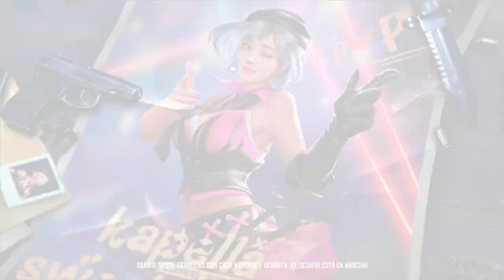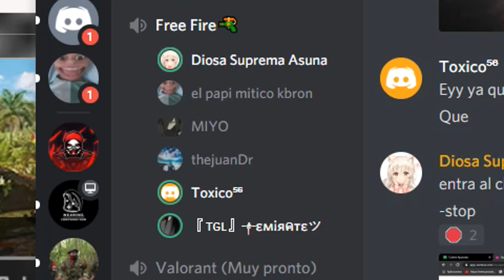||😝MINIJUEGOS CON MI NUEVO CLAN||SPOOKYGG😝||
😁Hellodaw gente bienvenido a un nuevo video, esta vez de Free fire en una partida de duelo de escuadras con varios amigos que estan loquisimos de la cabeza, Y presentando al nuevo clan by: SpookyGG "THE GALACTICS"😝

💖REQUISITOS PARA ENTRAR AL CLAN💖
REQUISITOS PARA ESTAR EN EL CLAN 'ͲᎻᎬ ᏀᎪᏞᎪᏟͲᏆᏟՏ💫':
- Ser activo en el clan.
- Rango Platino (mínimo).
- Al estar dentro, tener las siglas del clan que es:『ᴛɢʟ』(OJO, se dará tiempo obviamente para los que no puedan al momento)
-Realizamos salas con minijuegos sábados y domingos , con premios en diamantes.
-Tener KDA 1.0(mínimo).

¡Y QUE SE DIVIERTAN EN EL CLAN! TENEMOS UN GRUPO DE WHATSAPP PARA ESTAR AL TANTO DE LAS SALAS Y TODA LA DIVERSIÓN!